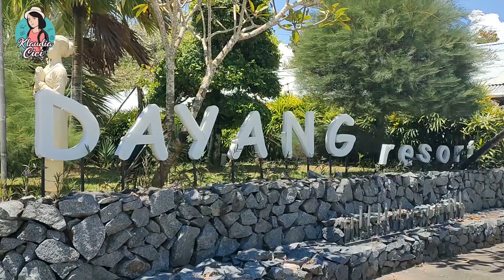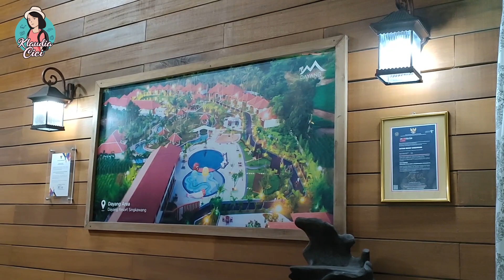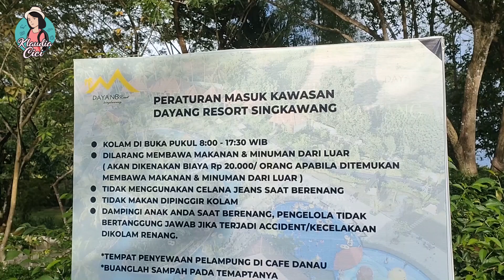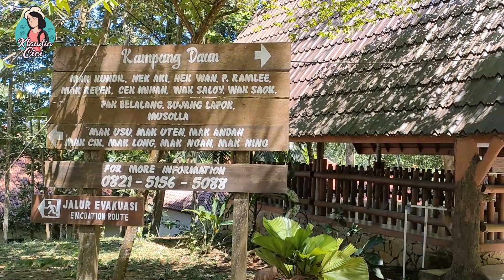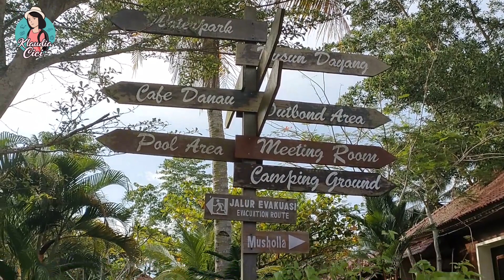Nyobain semua fasilitas yang ada di Dayang Resort Singkawang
Hallo semuanya, kali ini aku mau ngajakin kalian ke Dayang Resort Singkawang